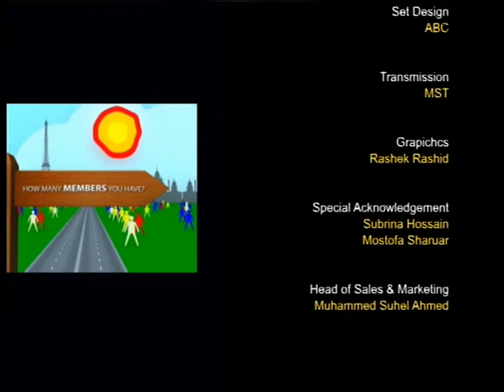Community Matters about GCSE result 2017 S3 090917